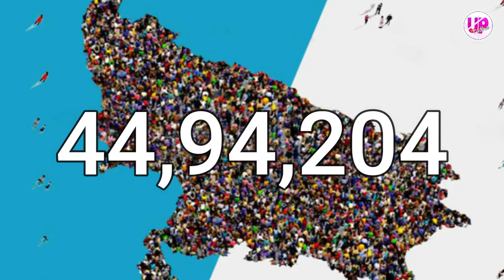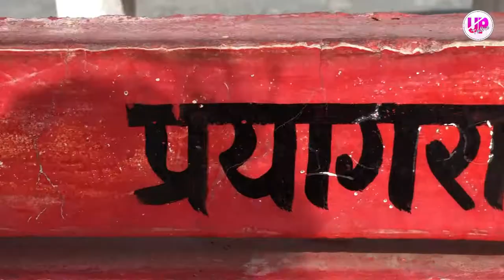जौनपुर सबसे धाकड़ ज़िला । History Of Jaunpur | Jaunpur Tourist Places | Jaunpur City | Jaunpur ( UP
jaunpur Junction | Jaunpur history | Jaunpur Documentary

Welcome to the "UP TADKA YOU TUBE CHANNEL"

ABOUT THIS VIDEO :

In this video you will get to know about the ‘ Jaunpur Uttar Pradesh ’. Also about some popular places which mentioned below

00:00 Jaunpur
00:49 Jaunpur History
01:44 Population Of Jaunpur
02:13 Station In Jaunpur
02:25 Jaunpur Junction
03:11 Jaunpur Documentary
03:22 Jaunpur Tourist Places
04:08 chaukiya devi jaunpur
04:41 shahi qila jaunpur
05:19 Sahi Pul Jaunpur
05:45 Atala Masjid
06:08 Jhajri Masjid Jaunpur
06:24 Jama Masjid Jaunpur

You can also watch other Videos from given links -

Educational Or Personal Use Tips The Balance For Fair
Use.
All Information Provided In This Video Are On The
Basics Of Internet, Google And Important & Historic
Books. This Video Is Only For Educational &
Entertainment Purpose. Some of the Pictures & Videos